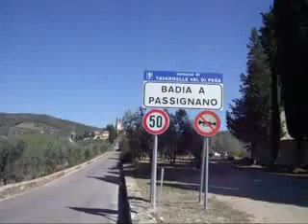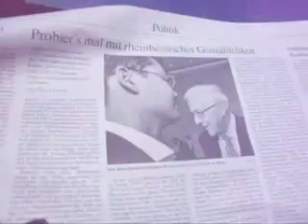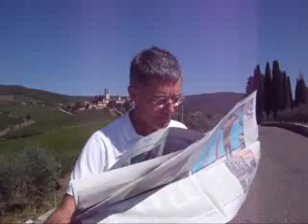Rechtsextremismus und Bouffier in Velocità della Luce 2278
Bouffier in Velocità della Luce 2278 -- Presseschau Freitag, 7. September 2012 von Dr. Dietmar Moews als IT-Soziologe und Künstlergelehrter zur Lage - live und ungeschnitten in Badia a Passignano Chianti / Toscana Italia
Piratenthema heute: Der heutige hessische Ministerpräsident - als Landesoberhaupt, Volker Bouffier (CDU), scheint ohne geäusserte Bedenken den deutschen Föderalismus aufgegeben zu haben. Hintergrund ist, dass Bouffier im Zusammenhang mit der Staassicherheitskampagne zum Zwickau-Trio, vertuscht, und eine der Vertuschung dienende Personalentscheidung - sowohl damals als hessischer Innenminister wie auch jetzt als Ministerpräsident und CDU-Bundesvorstandsmitglied gedeckt zu haben.
Frankfurter Allgemeine Zeitung titelt am Samstag, 8. September 2012: „EZB-Entscheidung lässt Aktienkurse steigen. Italien und Spanien zufrieden / Bundesregierung bekräftigt Rolle des Bundestages."
Frankfurter Allgemeine Zeitung titelt am Samstag, 8. September 2012: „Unmut bei den Soldaten über Bundeswehrreform. Bundeswehrverband fordert mehr Rückhalt / „Wenn nicht etwas geschieht, kippt die Reform".
Frankfurter Allgemeine Zeitung titelt am Samstag, 8. September 2012: „Vorwürfe gegen Volker Bouffier. Wiesbaden... „
Produktion, Performance, Autor, Direktor und Musik: Dr. Dietmar Moews 2012; Aufnahmetechnik und Admin: Piratencrew Panzano Toscana